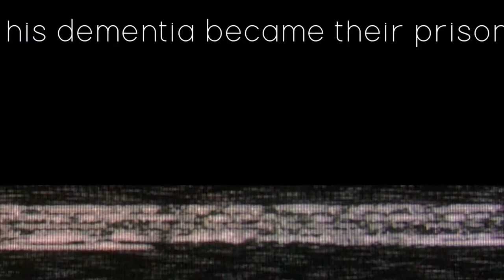Our Father Trailer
starring:  Michael Gross, Michael Worth, Eileen Grubba, David Topp
written, directed, produced by Linda Palmer
edited by:  Scott Simerly Jr.
score by: Andre' Barros